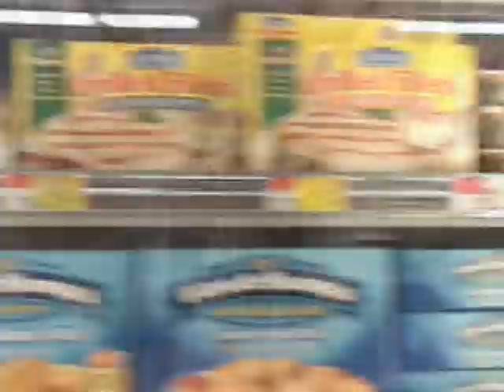brother keep snowbrooms